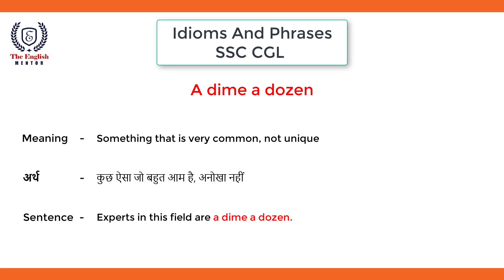A dime a dozen | Idioms and Phrases | Meaning and Sentence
In this video, you will learn about Idiom "a dime a dozen"  meaning and a sentence to understand it better.